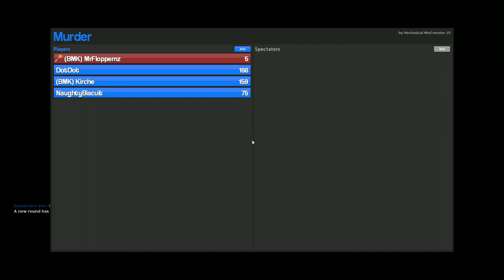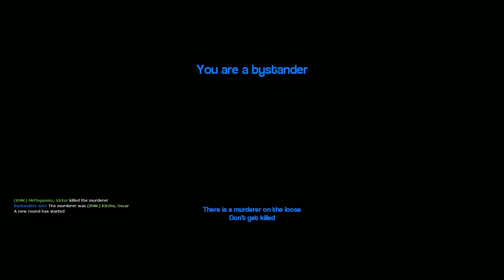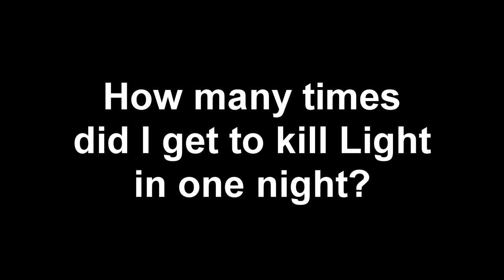(BMK) TTT/Prop Hunt Compilation #1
Saturday Game Night with members of the (BMK)

TTT Focus with some Prop Hunt and Murder thrown into the mix.

Keep up with the (BMK) Steam Group announcements so you don't mix the next one!

08/16/2014

Participants:
MrFloppemz
Jib-Jab
AdmiralJihad
Lightshaft
Kirche
Komrad
NaughtyBiscuit
Mark
Fuzzy
Darkstar
Killaclown
Cheesester